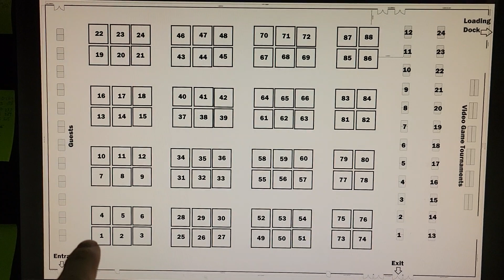First Con vendor prep. Pt. 1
Saturday the week before.
01-06-24